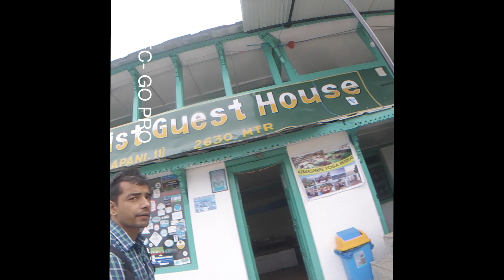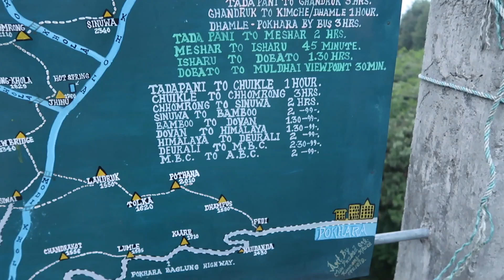Trekking in Nepal by myself | Solo traveller | Travel Vlog- Day 2 | Janita Jay Tv.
Hello, Bula, Namaste and Kia Ora everyone!

My name is Janita AKA Jay. This channel contains make-up tutorials, travel vlogs and tips and other things that just happen to be a part of my life.

Description: First day of actual trekking in Nepal by myself, with no friends or family. I did this for a purpose to find myself. I hope this inspires you to travel by yourself one day. It honestly gives you a whole new perspective in life

Editing: Janita
Camera: Janita